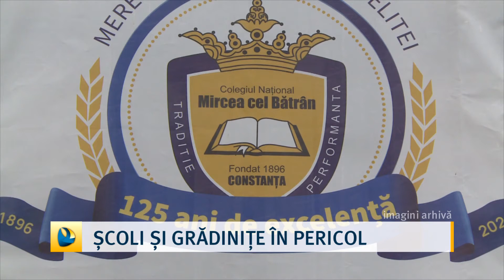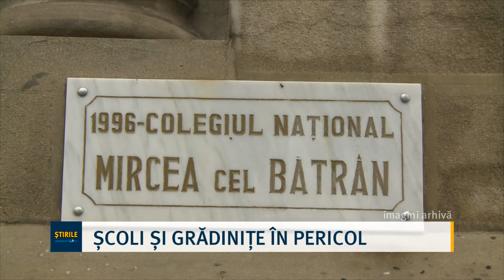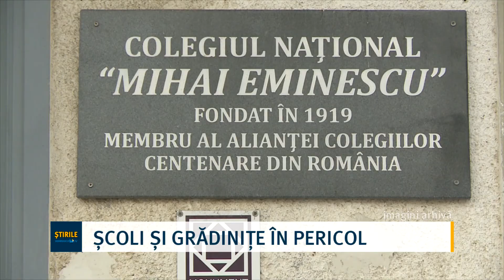Școli și grădinițe in pericol